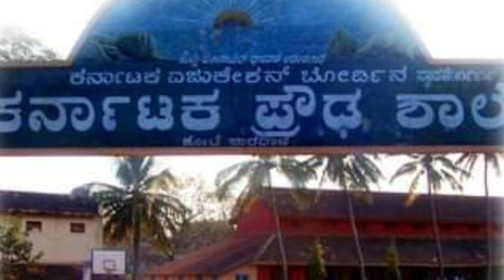Sangamesh Upase KAS Officer # His Back story Of KAS # Sangamesh Hugar Cdn.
Sangamesh Upase KAS Office # His Back story Of KAS # Sangamesh Hugar Cdn/inspiration speech with Sangamesh Hugar